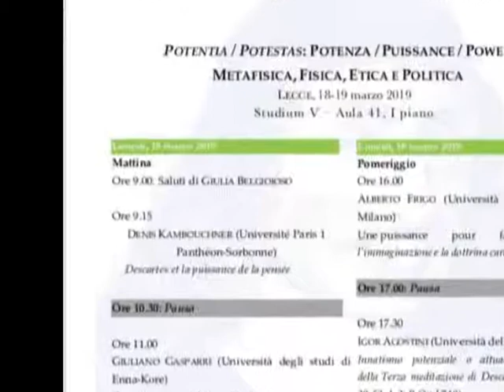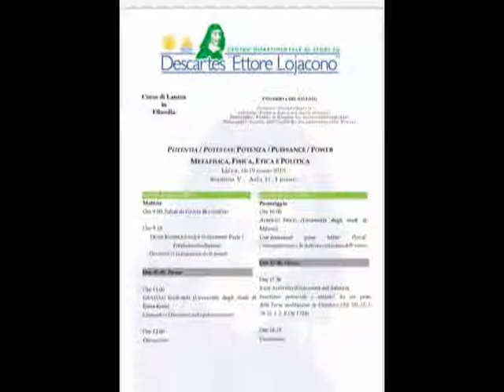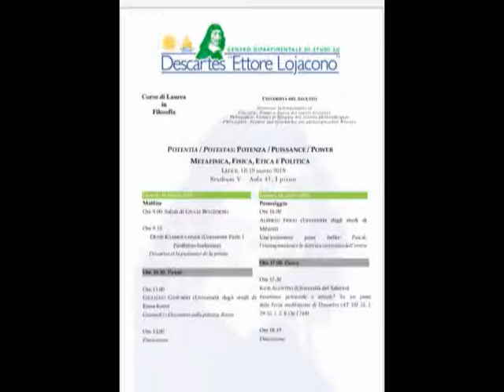SEMINARIO UNIVERSITA' DEL SALENTO REL. PROF . DENIS KAMBOUCHNER 18-03-2019